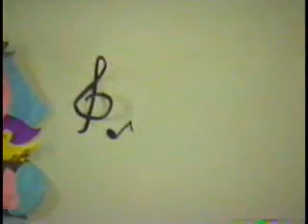PIBA - Andradina SP novembro 1993 I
Culto de louvor em novembro de 1993 ( juniores, crianças e coral adulto )